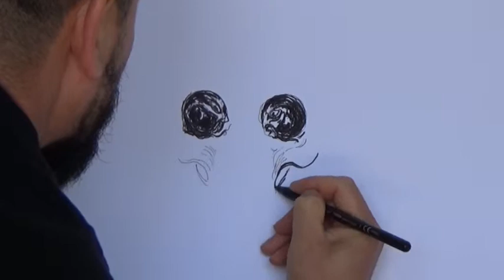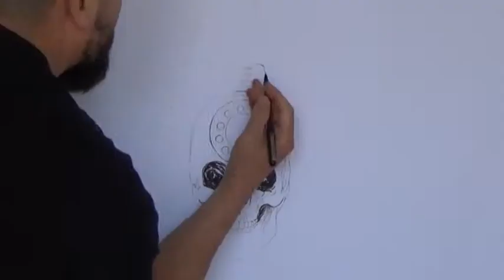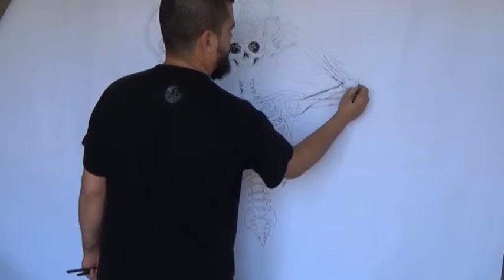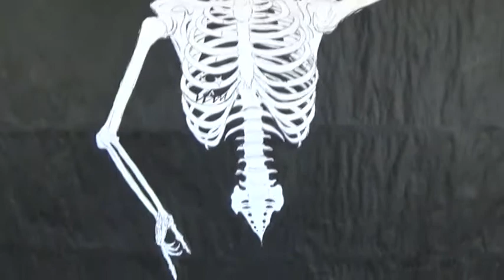tahual - slipknot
nudo corredizo